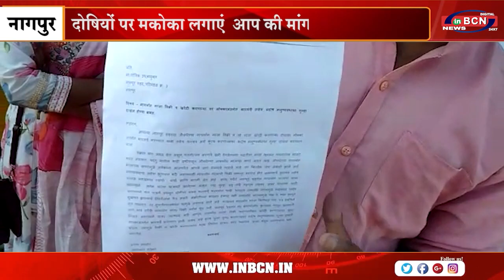दोषियों पर मकोका लगाएं 'आप' की मांग | INBCN NEWS